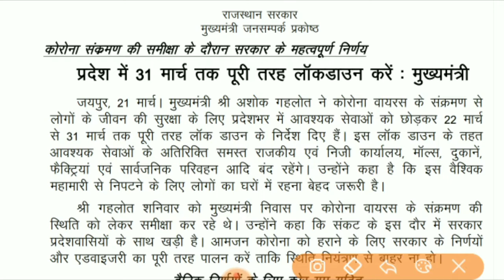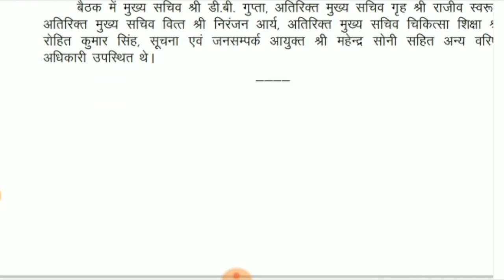कोरोना वायरस की रोकथाम के लिए राजस्थान में लॉक डाउन।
राजस्थान सरकार का अच्छा फैसला कोरोना रोकथाम के लिए राजस्थान में लॉक डाउन ।